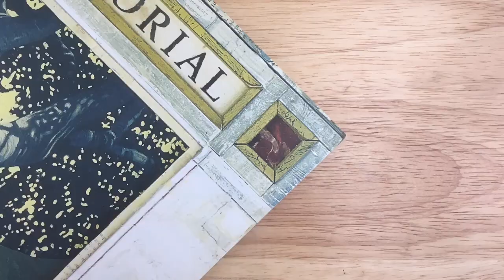Book Activity for Memorial by Gary Crew and Shaun Tan - Take a Closer Look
Take a closer look at this interactive notebook activity for Memorial by Gary Crew and Shaun Tan.